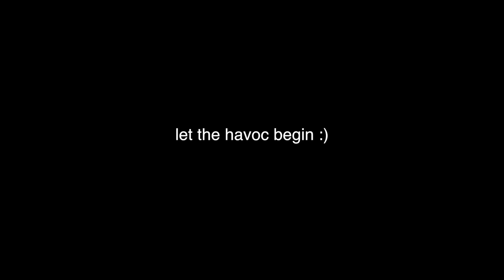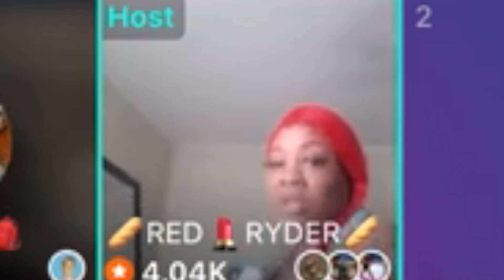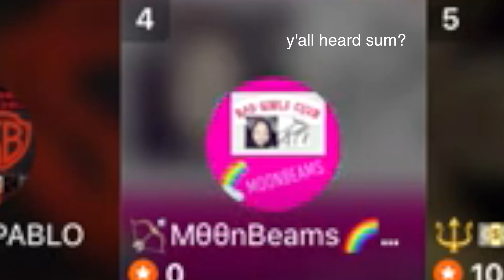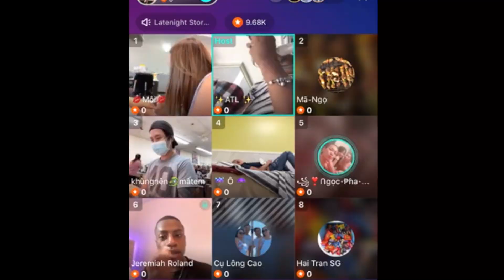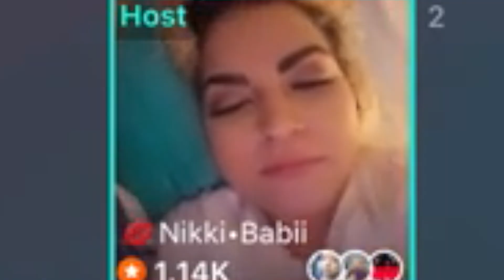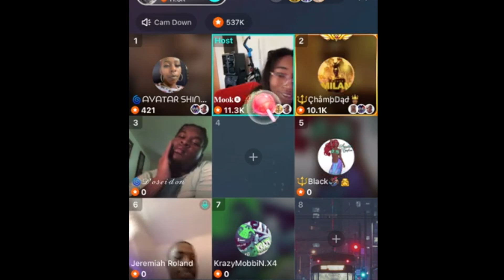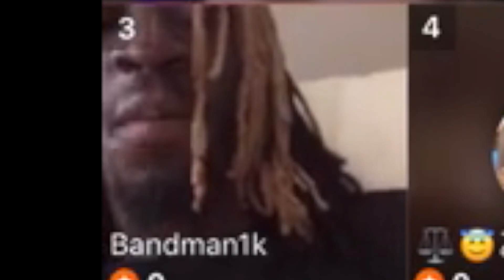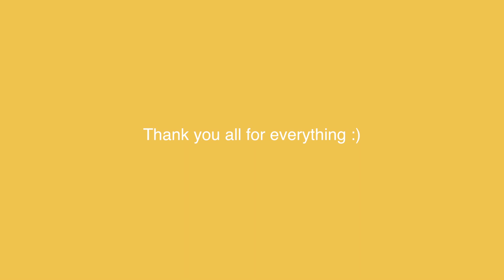joining random bigo live calls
love you